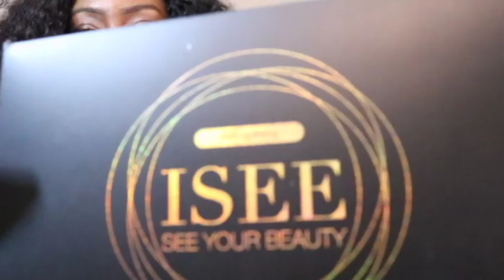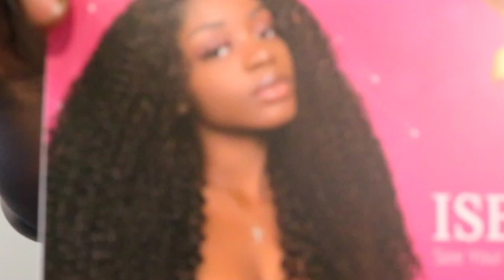Esha Lacefront Glue Review (Pros & CONS !!) Vs Got2b Spray